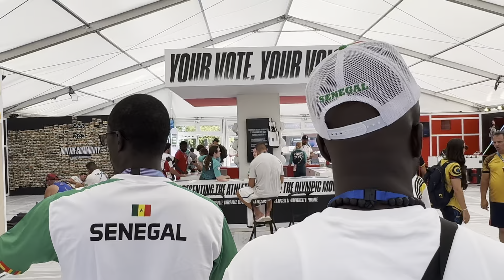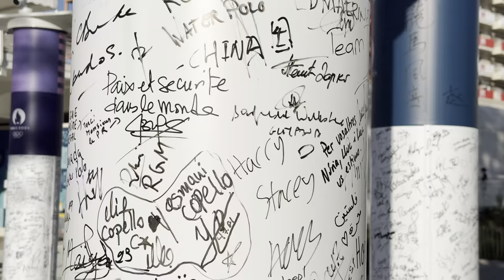Du jamais vu 😱 Le village olympique : un bijou pour les olympiens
Le village olympique de Paris 2024 a été révélé et c’est tout simplement époustouflant. Jamais auparavant un lieu destiné aux athlètes n’avait atteint un tel niveau de perfection et de raffinement. Les infrastructures, alliant modernité et confort, ont été pensées pour offrir une expérience inoubliable aux olympiens du monde entier.

Dès leur arrivée, les athlètes sont accueillis dans un cadre verdoyant, où l’architecture futuriste se mêle harmonieusement à des espaces de détente et de convivialité. Chaque détail a été soigneusement étudié pour répondre aux besoins des sportifs, avec des installations de pointe pour l’entraînement, des espaces de récupération et des zones de socialisation.

Les logements, spacieux et lumineux, offrent un confort optimal, permettant aux athlètes de se reposer et de se concentrer pleinement sur leurs performances. Les services proposés, allant de la restauration aux soins médicaux, sont d’une qualité irréprochable, témoignant de l’engagement des organisateurs à offrir le meilleur à leurs hôtes.

Le village olympique de Paris 2024, véritable bijou, redéfinit les standards de l’accueil et du bien-être des athlètes. Il restera sans aucun doute dans les mémoires comme une référence en matière d’hospitalité et de préparation des Jeux Olympiques.